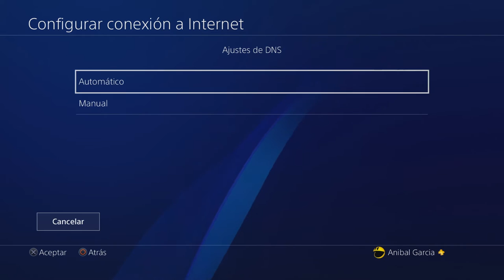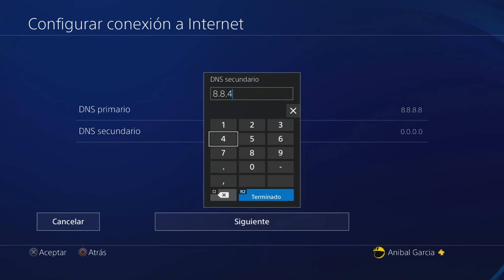Tutorial como poner DNS en PS4 Y PS4PRO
Espero que os ayude y ponerlo no hace daño, estos o los de vuestro proveedor de internet.

Tutoriales para abrir los puertos y dmz -ADSLZONE